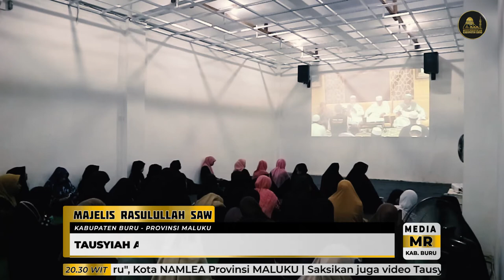MEMPERSIAPKAN DIRI MENYAMBUT BULAN SUCI RAMADHAN ~ Habib Alwi Bin Muhammad Abu Numay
Tausyiah "AL HABIB ALWI BIN MUHAMMAD ABU NUMAY" tentang "MEMPERSIAPKAN DIRI MENYAMBUT DATANGNYA BULAN SUCI RAMADHAN" pada Hari Jum'at Malam Sabtu, 25 Maret 2022 di "Markas Majelis Rasulullah SAW Kabupaten Buru", Kota NAMLEA Provinsi MALUKU | Saksikan juga video Tausyiah Lainnya, hanya di Channel Youtube Majelis Rasulullah SAW Kabupaten Buru

Majelis Rasulullah SAW Kabupaten Buru
Namlea, Maluku, Indonesia.

Untuk Informasi lebih lanjut MR Kabupaten Buru,